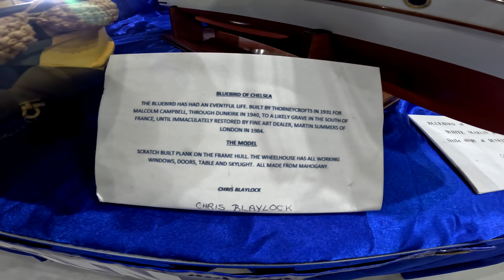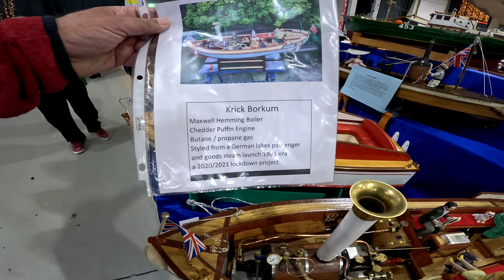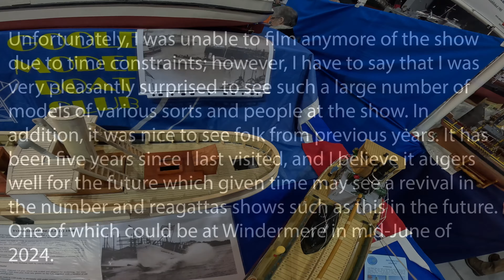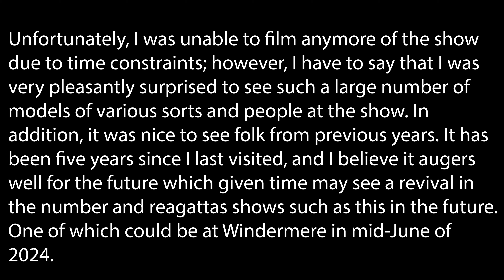Blackpool Model Boat show 2024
The Blackpool model boat show is held annually at the Norbreck Castle Hotel in the Lancashire seaside resort. This is now one of the few model boat shows held in UK.